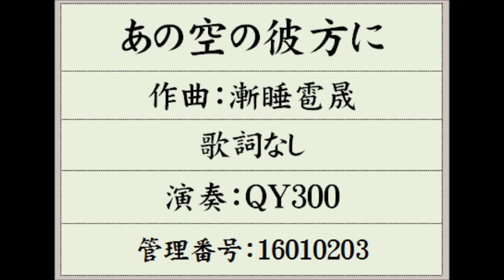あの空の彼方に／Hyosei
説明
曲名：あの空の彼方に　番号：16010203
作曲：漸睡雹晟　歌詞なし　演奏：QY300